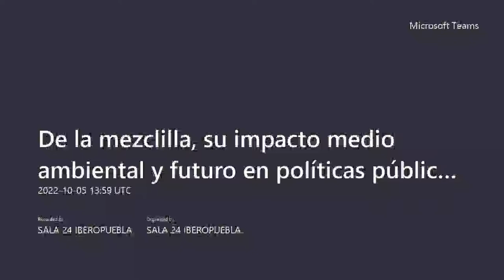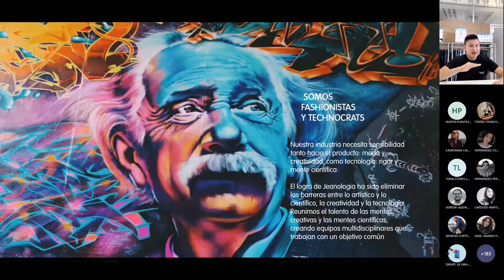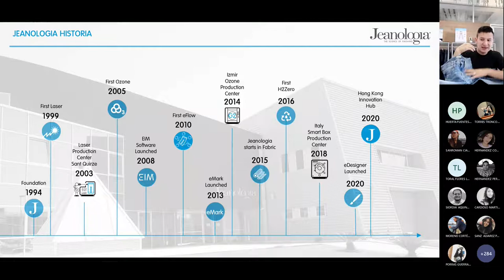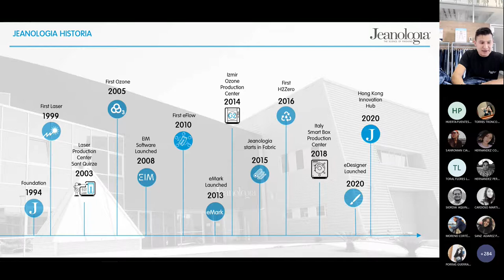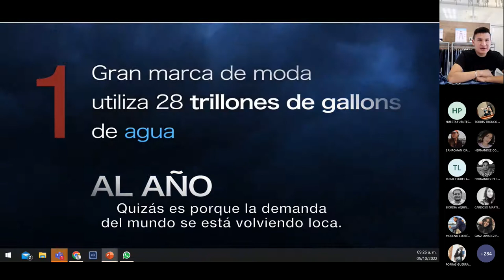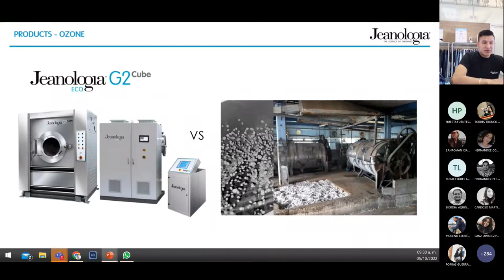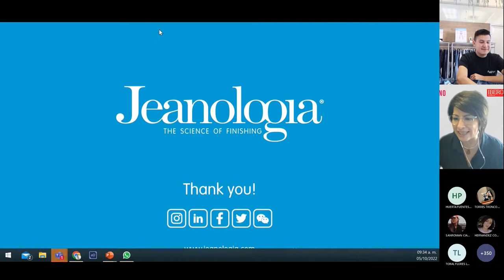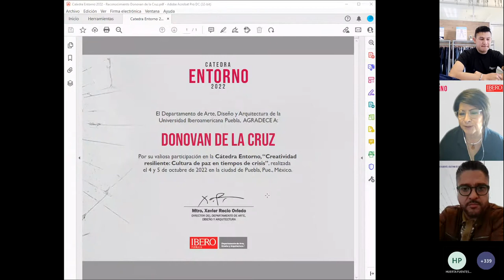Cátedra Entorno 2022: De la mezclilla, su impacto ambiental y futuro en políticas públicas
José Luis García Vilar